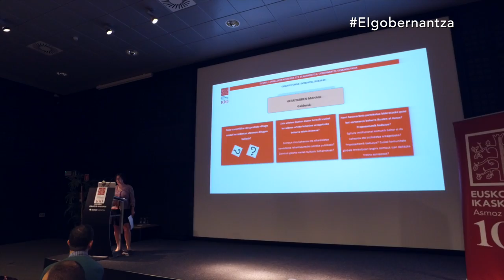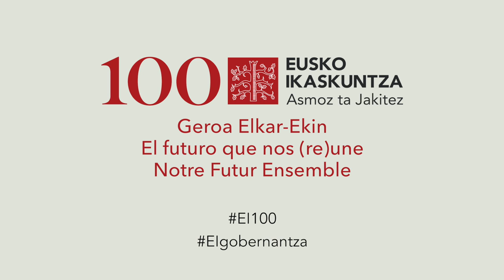Laburpena / Resumen - Gizarte Foroa: "GOBERNANTZA DEMOKRATIKOA"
Gizarte Foroa: "GOBERNANTZA DEMOKRATIKOA"
Foro Social:  "GOBERNANZA DEMOCRÁTICA"

Foro honetan, demokrazian eta euskal lurraldeen arteko kohesioan eta bizikidetzan sakontzea dugu helburu.  Martxoan Gobernantzari buruzko herritarren mahaian gai desberdinen inguruan eztabaidatzeko aukera izan genuen: Euskal lurraldeen erabakitzeko gaitasuna, gure harremanak instantzia politiko zabalagoekin –mundua, Europa, Estatuak, erabakiak hartzeko kultura demokratiko berriak, gure nortasunaren oinarrian dauden balio sozio-politikoak, lurralde-ardatzak eta sinergiak, finean, euskal lurraldeen arteko lankidetzarako aukerak.

Herritarrek, arlo horietan dituzten hainbat kezka eta galderak helarazi zituzten, eta horiek izango dira Fororako abiapuntua. Bigarren urrats honen helburua beraz, lurralde eta arlo desberdinetako eragile sozialek herritarrek adierazitako lehentasun eta galderak erantzuntea eta proposamenak eraikitzea. Lau gai jorratuko ditugu galdera zabalen bidez:

Euskal lurraldeak globalizazioaren garaian: 1. Globalizazioaren zurrunbiloan nortasuna euste aldera: Globalizazioak dakarren fluxu kontrolaezinen baitan (Ideiak, pertsonak, hizkuntzak...), zeintzuk izan beharko lirateke gure lurren berezitasuna babesteko neurriak? Zabalkuntza eta Itxituraren arteko tentsioa kudeatzeko tresnak baditugu? Zeintzuk falta zaizkigu? 2. Globalizazioan gure lurraldeak kokatze aldera: Zertan izan gintezke aitzindari edo lehiakor mundu globalean? Teknologian? Kulturan? Turismoan? Demokraziaren kalitatea? Ongizate eredua? Besterik? Zein da marrazten duzuen etorkizuneko “euskal eszenatokia” munduan?

Euskal Lurraldeak Kanpora begira, Europa eta Estatuak: 1. Nola izan “nor” Europan? Zein da euskal lurraldeak Europan kokatzeko modua? Zeintzuk dira kokapen horren inguruan egin daitezken proposamen zehatzak? Zein eszenatoki aurreikusten/ bultzatzen duzue arlo honetan? 2. Zer nolako harreman mota izan beharko lukete euskal lurraldeek Estatu frantzesa eta Espainiarrarekin? Zeintzuk dira harreman edota kokapen egoki baterako gakoak? Zein eszenatoki aurreikusten/bultzatzen duzue arlo honetan?

Euskal Lurraldeen demokratizazioa: 1. Nola areagotu daiteke euskal herritarren eta erakundeen erabakitzeko gaitasuna? Zeintzuk izan daitezke demokrazia eredu desberdinen –ordezkatzailea, partehartzailea eta zuzenekoa–, arteko uztarketarako formula egokiak? Zeintzuk izan daitezke herritarron ahalduntzerako politikak? Zeintzuk behar dira instituzio aldetik sustatu? Zeintzuk behar dira herritarren partetik bultzatu? 2. Gobernantza demokratikoa areagotze aldera, ekimen pribatu/publiko eta herritarra elkarlanean jartzeko tresna egokirik bururatzen al zaigu? Ze proposamen duzu gobernantza demokratikoaren arloan?

Gure balioak eta Euskal Lurraldeen Kohesioa: 1. Nola transmititu edo garatuko ditugu euskal lurraldeetan atzeman ditugun balioak? 2. Zein arlotan ikusten duzue bereziki euskal lurraldeen arteko kohesioa areagotzeko beharra edota interesa? Zeintzuk dira kohesioa eta elkarkidetza sendotzeko lehentasunezko politika publikoak? Zeintzuk gizarte mailan bultzatu beharrekoak? 3. Herri hausnarketa partekatua bideratzeko gune bat sortzearen beharra ikusten al duzue? Proposamenik baduzue? Egitura instituzional komunik behar al da kohesioa eta bizikidetza areagotzeko? Proposamenik baduzue? Euskal komunitate globala trinkotzeari begira zeintzuk izan daitezke tresna aproposak?